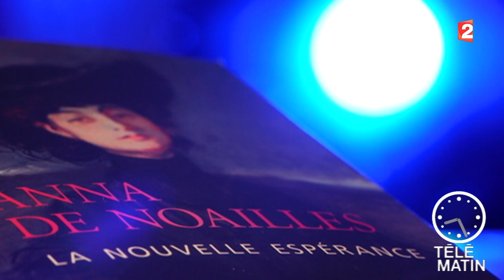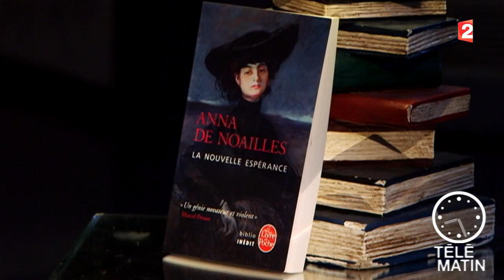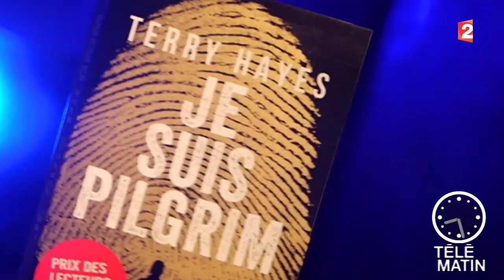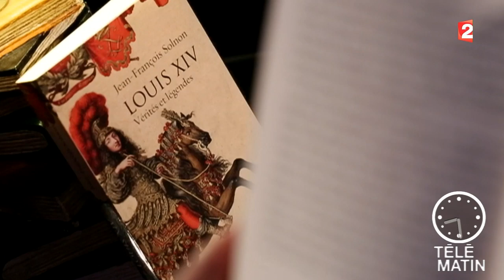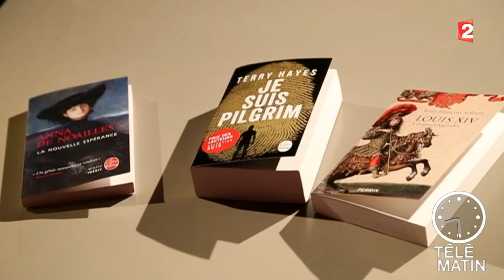Librairies - A Paris VIIe, les libraires aiment - 2015/07/17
Voici les trois livres que nous conseille notre libraire de la semaine, Xavier de Marchis